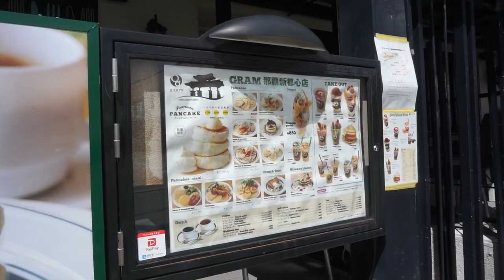Jiggly Japanese Pancakes | Okinawa, Japan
First time trying Japanese fluffy and jiggly pancakes at the Gram. They were amazing. We also visit the new mall in Okinawa. Parco city mall.